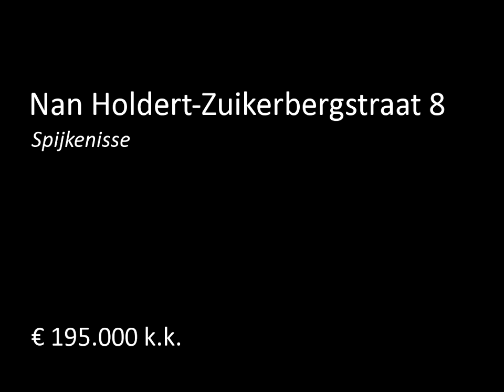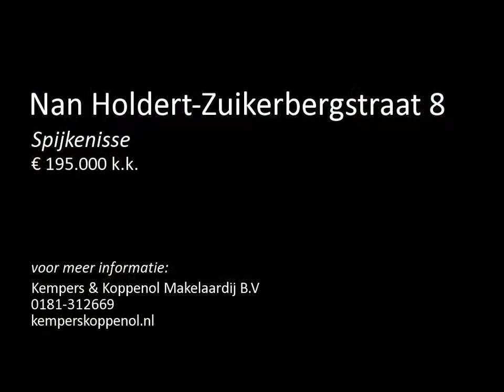Te koop: Nan Holdert-Zuikerbergstraat 8 in Spijkenisse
Op zoek naar een praktische in-stap-klare 5-kamer eengezinswoning? Komt u dan snel kijken!
Gelegen aan een autoluwe straat, in een kindvriendelijke omgeving en op een steenworp afstand van het winkelcentrum, openbaar vervoer, medisch centrum en scholen. De woning is zowel van binnen als van buiten keurig onderhouden.

Kortom: een woning die zeker uw bezichtiging waard is!

Indeling:
Entree, hal met meterkast, volledig betegeld toilet met wandcloset en fonteintje, toegang tot de woonkamer e...